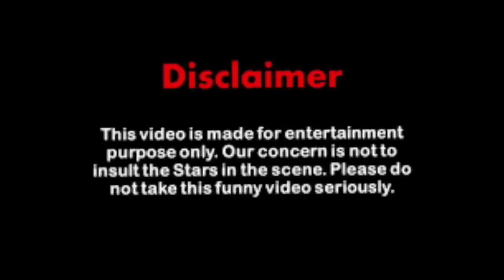ਪਤਾ ਨੀ ਕੀ ਕੀ viral ਹੋ ਰਿਹਾ🧐 | Punjabi funny Roast🤣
This video is just for entertainment... even I am big fan of bai. I am just trying to make people smile :)